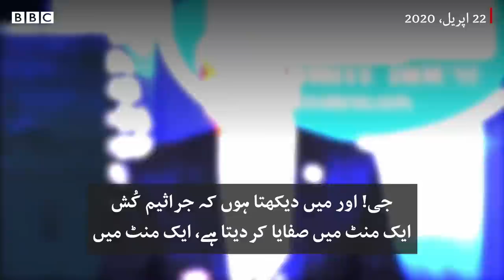Donald Trump on Covid-19: In his own words - BBC URDU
امریکہ میں ہونے والے صدارتی انتخاب سے ایک ماہ قبل امریکی صدر اور ریپبلکن امیدوار ڈونلڈ ٹرمپ کووڈ 19 سے متاثر ہو گئے ہیں۔ ماضی میں کورونا سے متعلق انھوں نے کیا بیانات دیے؟ آئیے آپ کی یاد دہانی کرواتے ہیں اس ڈیجیٹل ویڈیو میں۔